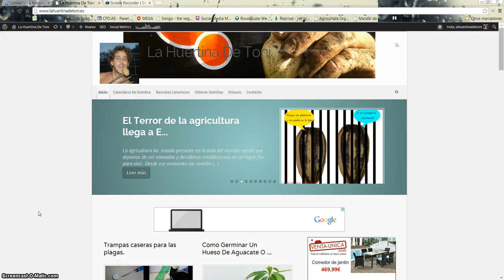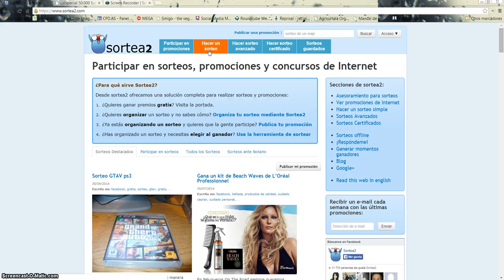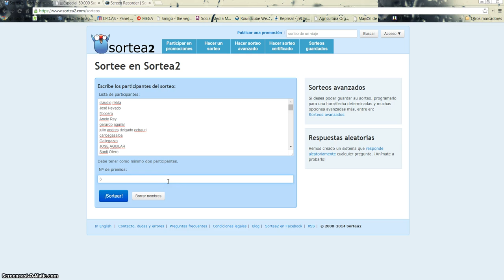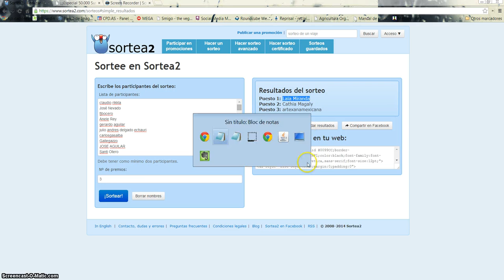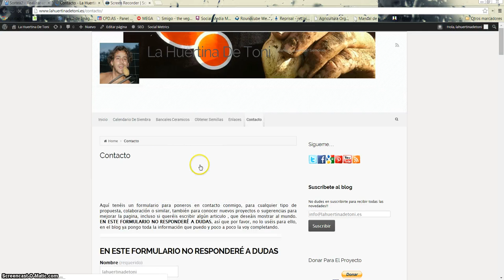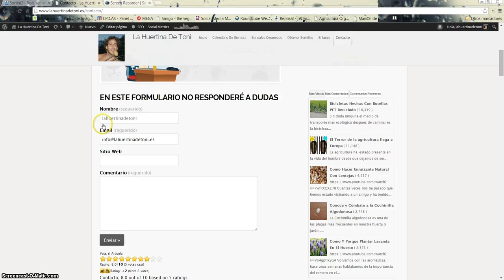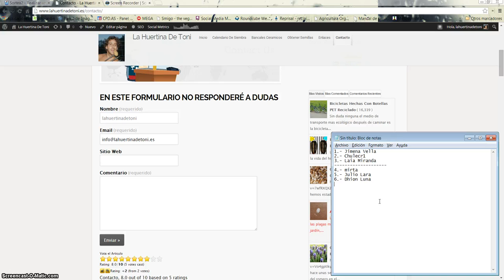Ganadores Sorteo Camiseta || La Huertina De Toni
hoy Conoceremos a los ganadores del sorteo de las camisetas de la huertina de toni!!! Mucha suerte a todos y si no os toco, no os preocupéis, habrás mas sorteos!
Durante esta semana poneros en contacto conmigo y os la enviare a finales de semana, este vídeo lo borrare, dentro de dos semanas.
Algunos productos que recomiendo para el huerto